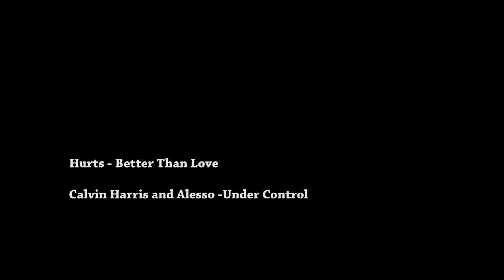ŚLR Sobków 07 09 2014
Przedostatni etap Świętokrzyskiej Ligii Rowerowej Odbywający się w niedzielę 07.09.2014 w Sobkowie.